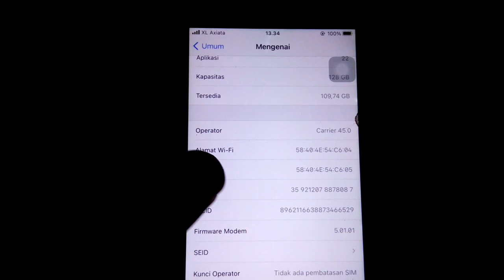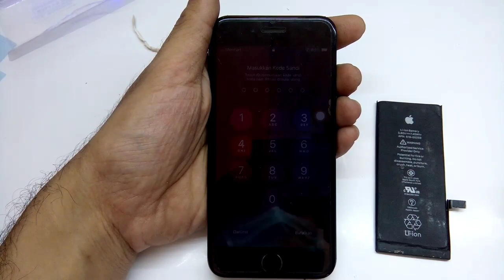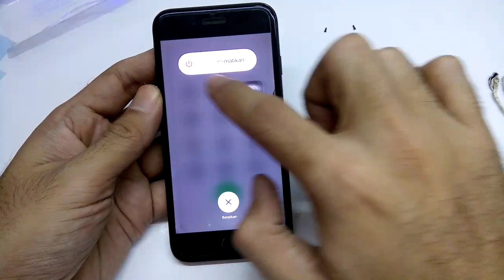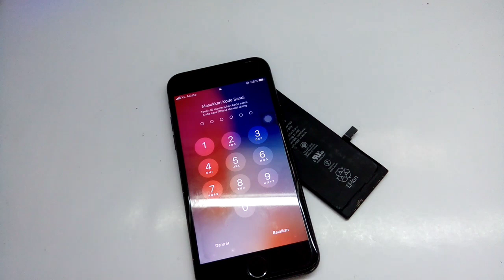Cara Perbaiki iPhone 7 A1778 Mati Total Tidak Bisa di hidupkan, tidak bisa di cas, baterai drop